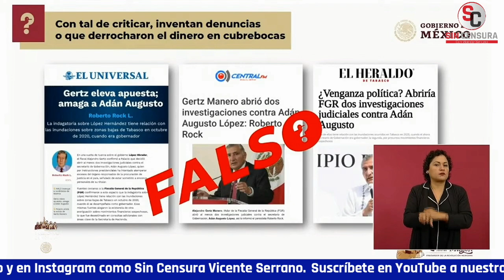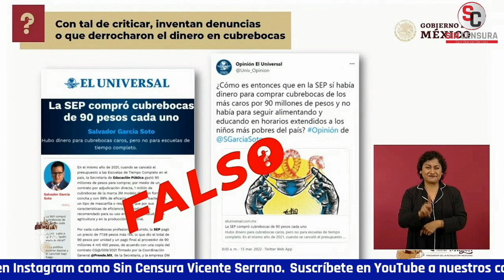ROBERTO ROCK Y GARCÍA SOTO EXHIBIDOS COMO FUENTES DE DESINFORMACIÓN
Asimismo, la periodista Ana Elizabeth García Vilchis habló en el “Quién es Quién en las Mentiras de la Semana” del fenómeno cada vez más frecuente en el que los columnistas son fuente de desinformación y engañan al público, como Roberto Rock quien dio como un hecho que hay investigaciones de la FGR contra el secretario de Gobernación, cuando es completamente falso; reveló que Ricardo Raphael dio por buena la versión sin verificar. Planteó que Salvador García Soto inventó que la SEP compró cubrebocas de 90 pesos cada uno en medio de la supuesta desaparición de las escuelas de tiempo completo; y dijo que eso es completamente falso.